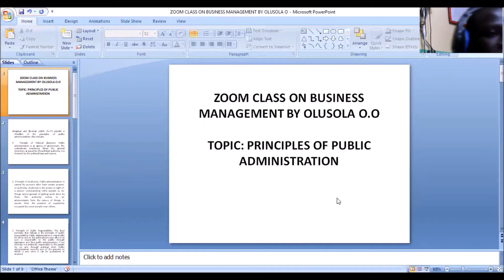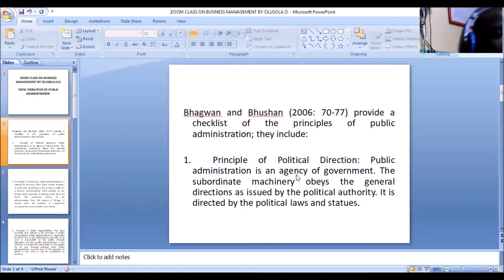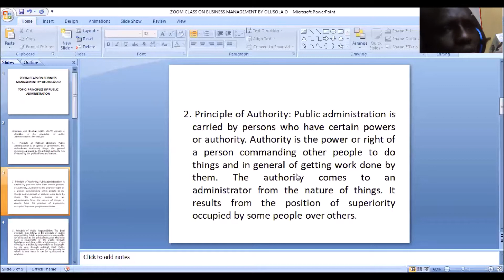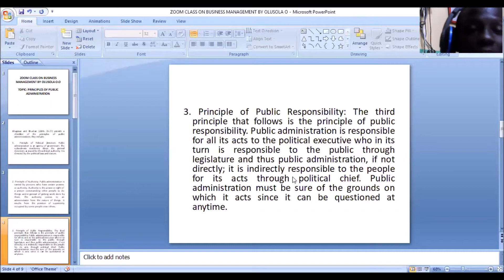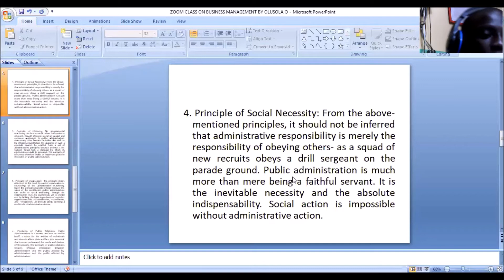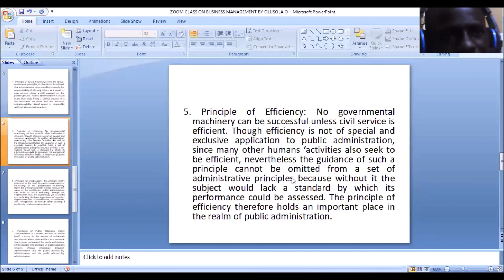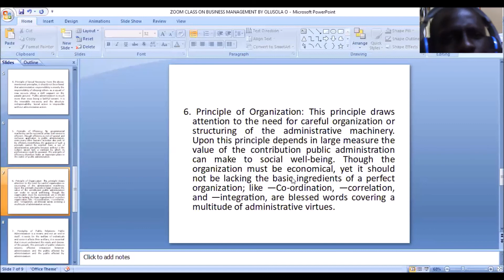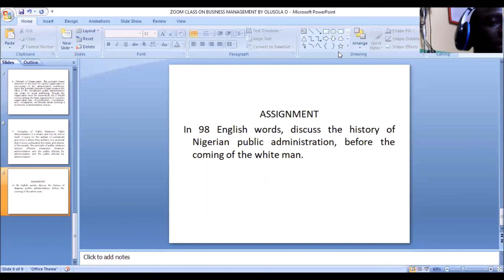ZOOM BUSINESS MANAGEMENT CLASS BY OLUSOLA O.O. TOPIC PRINCIPLES OF PUBLIC ADMINISTRATION